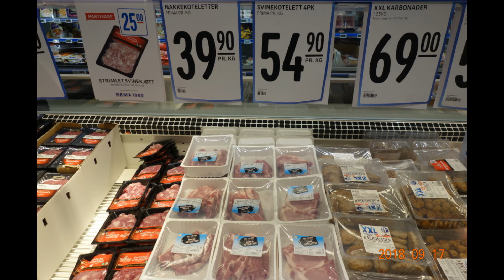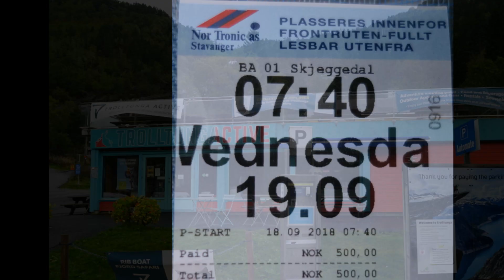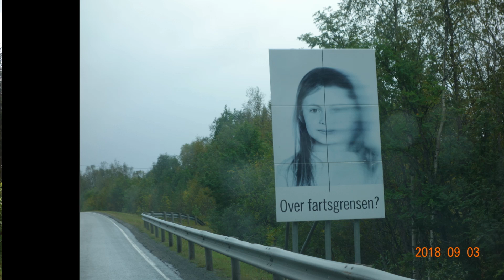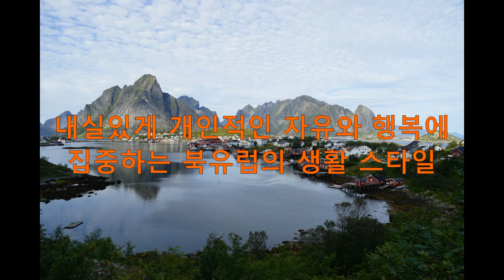02 19 북유럽 종합편 북유럽여행 종합안내, 차박캠핑 종합정리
간이 캠핑카로 차박캠핑하며  다닌  40여일 간의 북유럽  여행기를 정리해 보았습니다. 저희가 느끼기로는 여름철 캠핑 여행지로는 시원하고 풍경이 압도적인 북유럽이 최고인 것 같습니다. 특히 사유지를 포함하여 산 속의 캠핑과 임산물 채취, 캠파이어 등이 법으로 보장되어 있어 캠핑 천국이었습니다.